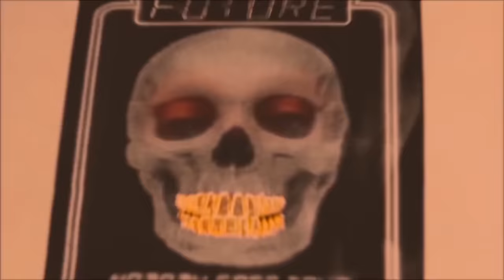Future - Absolutely Going Brazy (Official Music Video)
Freebandz Presents: Future "Absolutely Going Brazy"